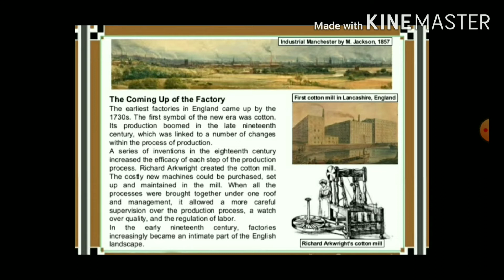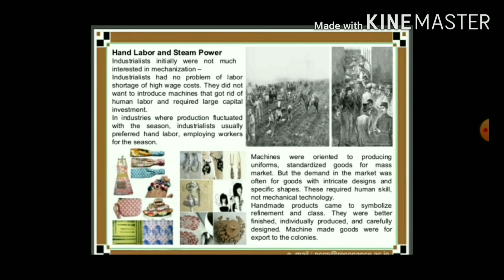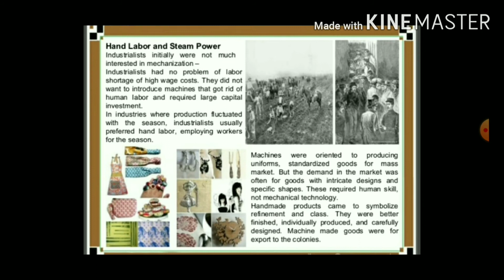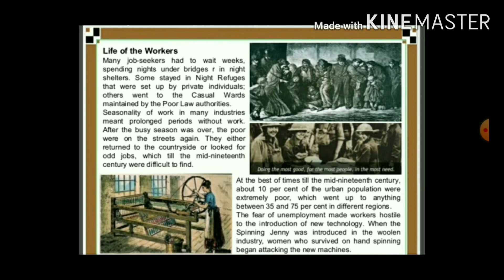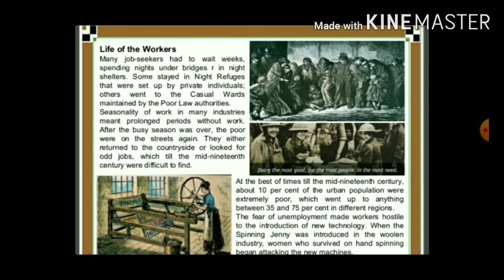10_History[Chapter-4, The Age of Industrialisation]V2